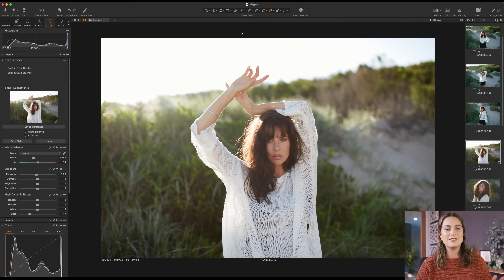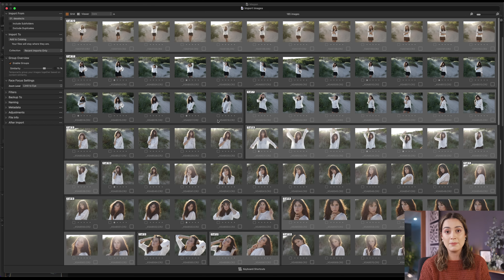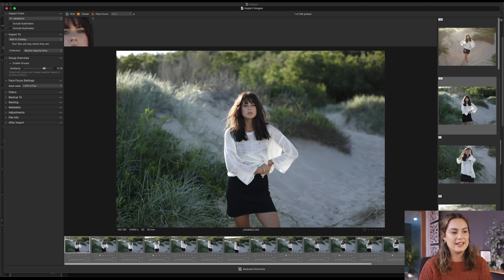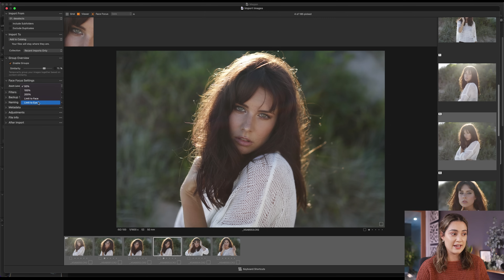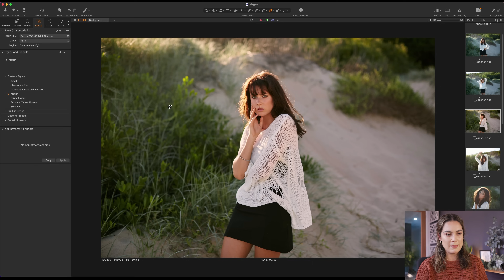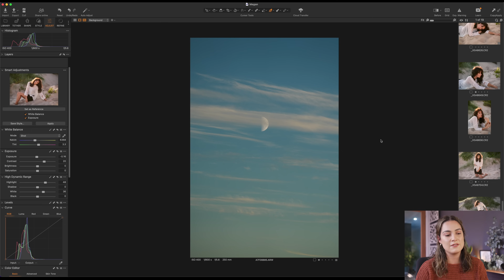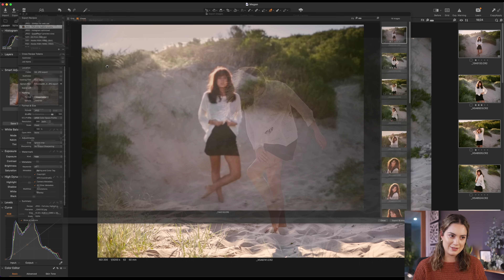Beginning to End Capture One Photography Workflow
Thank you to Megan who is in these photos!

Hey everyone! I hope you enjoy today's video where I share with you a complete portrait photography workflow in Capture One 23. This workflow includes how to cull images as well as a step by step guide on a vibrant, natural colour edit. Let me know if you want to see more editing tutorials in the future!

PHOTO + VIDEO SETUP

My photo camera
My fav lens
UV filters
Video camera
Video lens
My ND filter
Small reflector
SD cards
CF express cards
SD card case
My microphone Lighting setup
My tripod
My camera bag